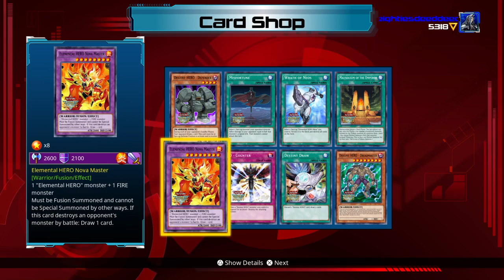Yu-Gi-Oh! Legacy of the Duelist